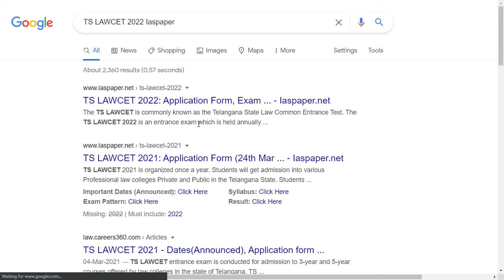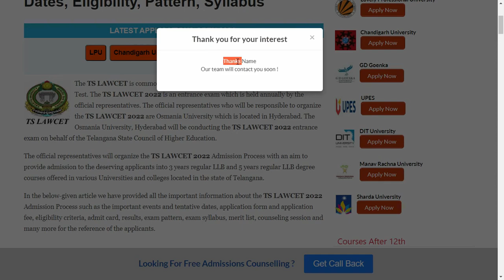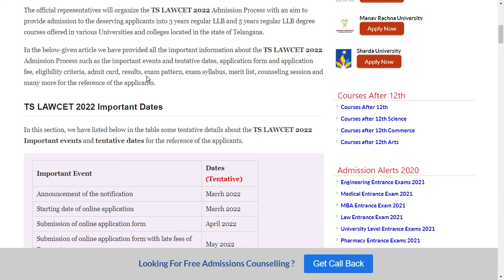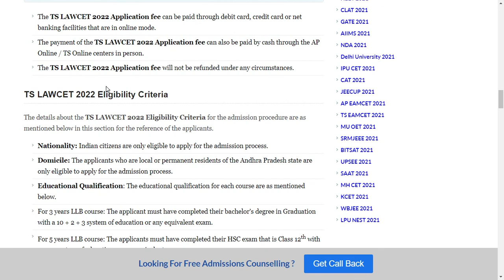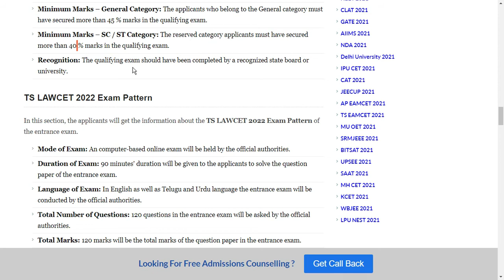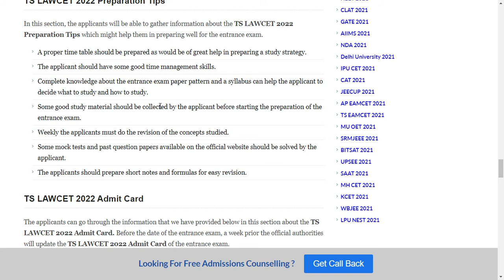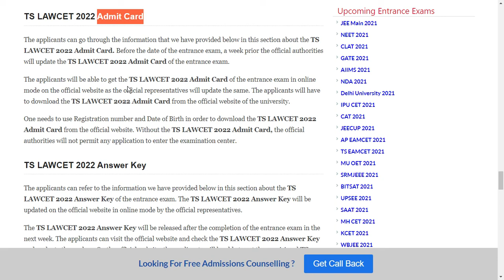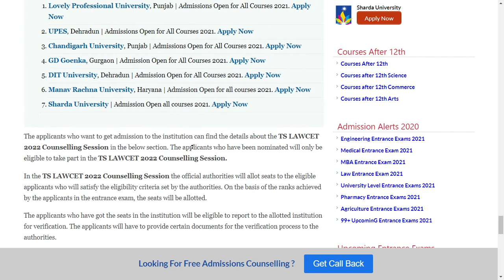TS LAWCET 2022:Application Form ,Exam Pattern, Eligibility Creteria, Exam Syllabus, Preparation Tips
The TS LAWCET is commonly known as the Telangana State Law Common Entrance Test. The TS LAWCET 2022 is an entrance exam which is held annually by the official representatives.